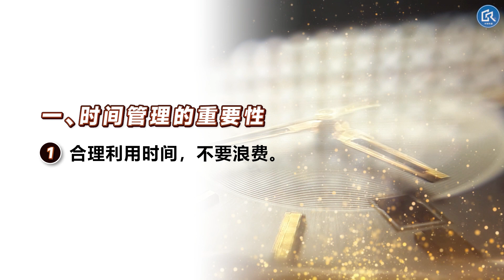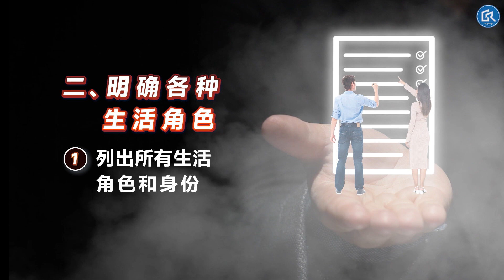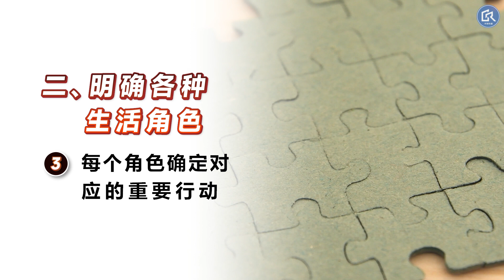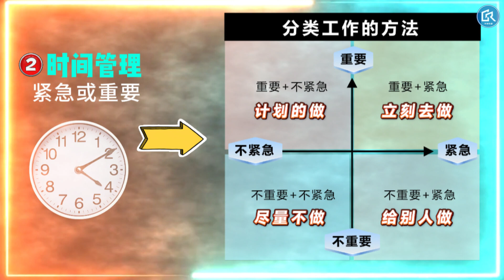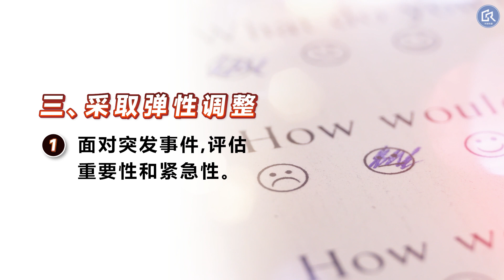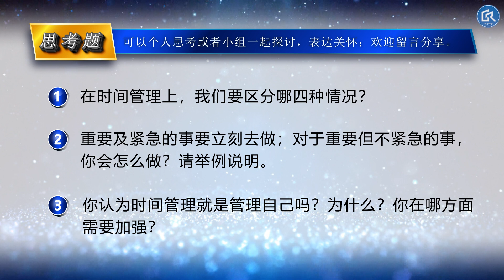08【真实快乐家 视频节目 环球传播】自助心理学 8 时间管理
把重要的人放在你的时间表中，多些相处的时间，多些陪伴他们。